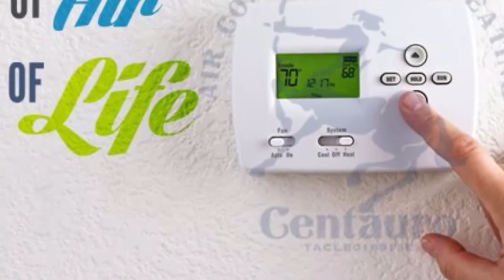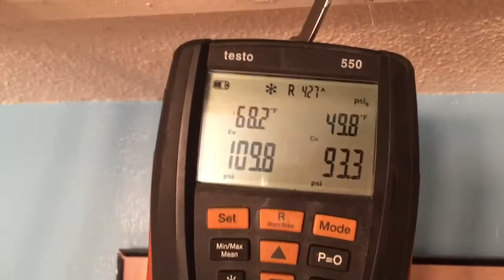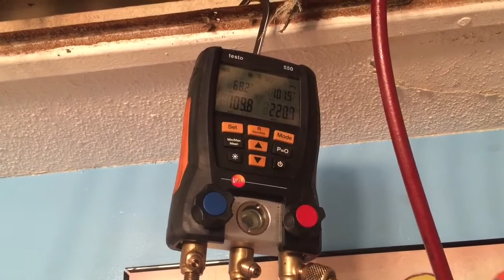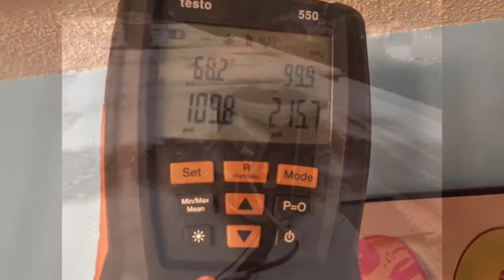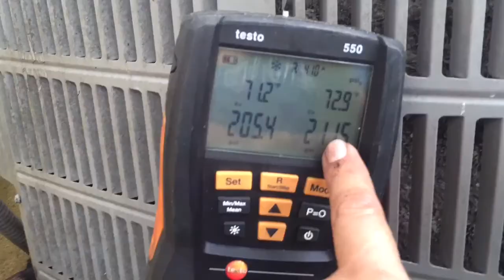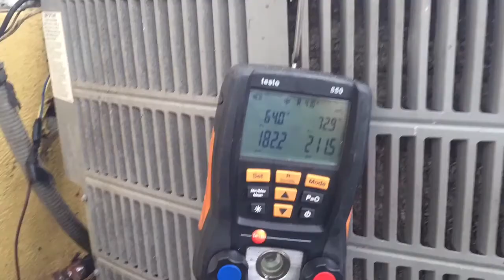Ac no enfría, búsqueda de fugas.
Ac no enfría debido al bajo nivel de refrigerante en el sistema, lo esta tirando por algún lado, búsqueda de fugas, en ocaciones laborioso para localizarlas.